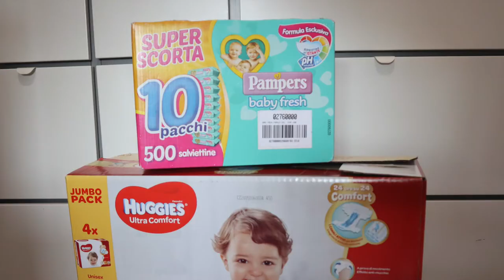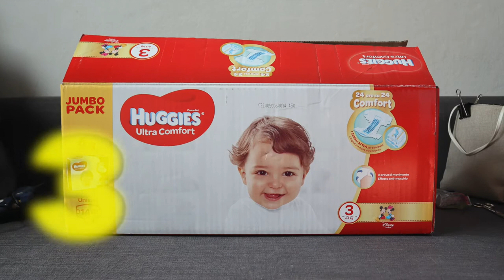DIY DIAPER BOX INTO A STUNNING STORAGE BOX | BEST OUT OF WASTE | TURN DIAPER BOX INTO STORAGE BOX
Turn a Diaper Box into a beautiful Storage box! Must try!